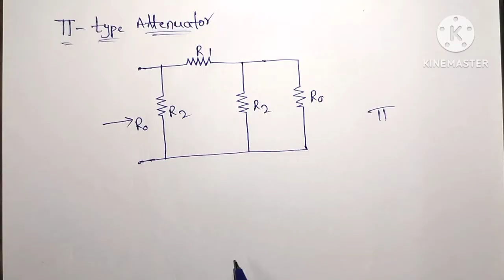π type attenuator explanation in Telugu//network analysis // attenuators// diploma//pls subscribe